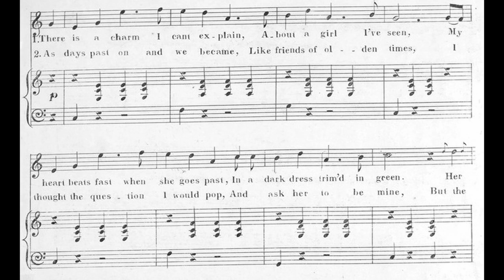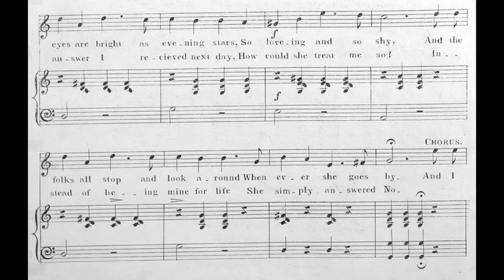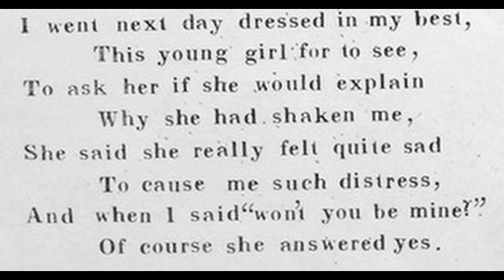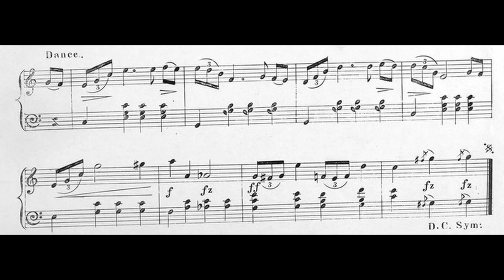[Sung with score] The Big Sunflower (1868) I feel just as happy as A BIG SUNFLOWER!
A lovely song. This is the signature song of Billy Emerson, a minstrel actor back at 1860s. You can imagine as a pop song back at that time (similar would be "Captain Jinks")! In fact the song would involve novelty elements, like Emerson would wear in beautiful clothes (instead of shaggy clothes that were common in minstrel performer), and dance in the show (as seen the dancing part in the lyrics)

The song seems to appear in 1867, I should have shown that one instead?